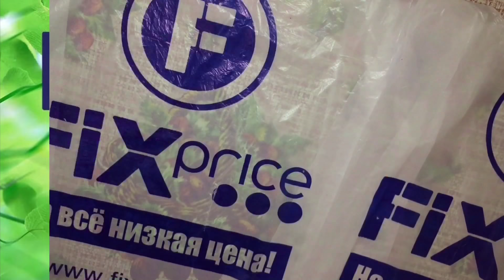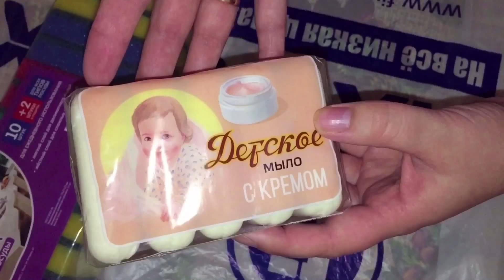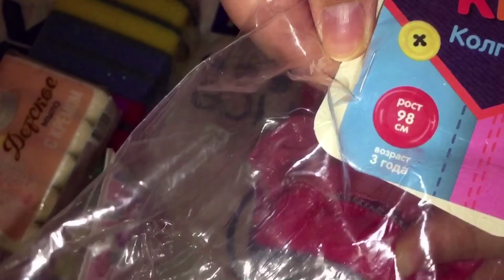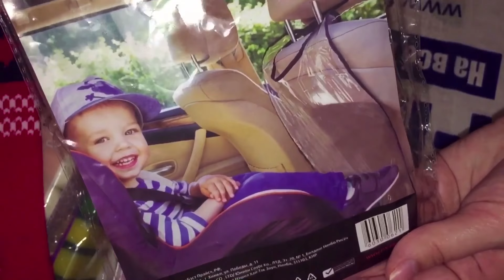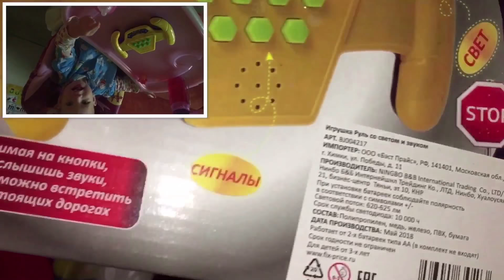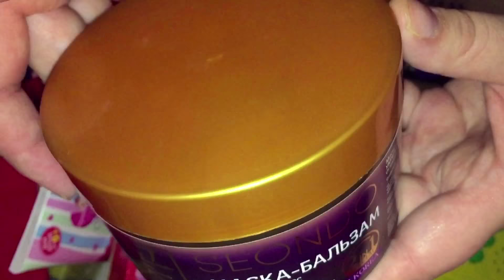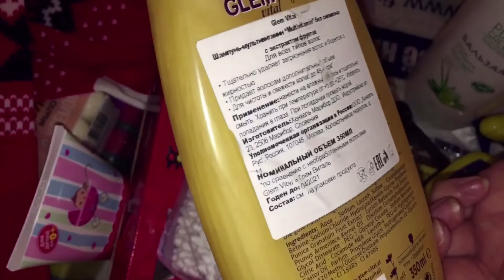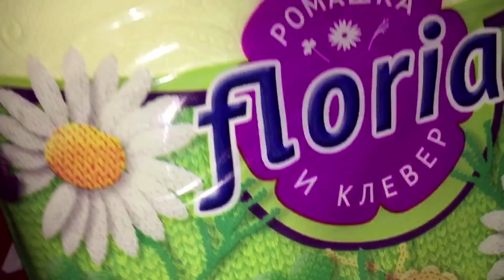ФИКС ПРАЙС МОИ ПОКУПКИ октябрь 2018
Всем привет, в этом видео я решила с вами поделиться покупками из магазина Fix Price.